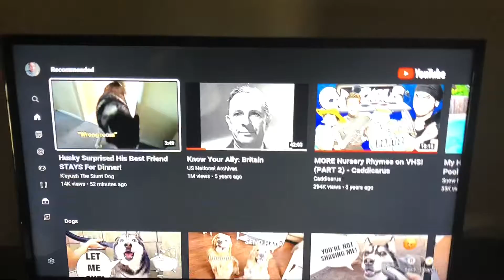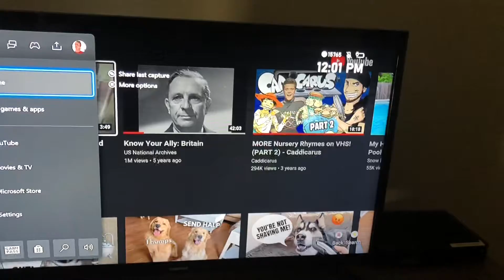Got My Room Cleaned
It was high time to get my room cleaned. Grandma and I cleaned, vacuumed, and dusted my room. I’m washing my bedding too. Once a week I gotta vacuum and dust. Hope you guys enjoy my video.